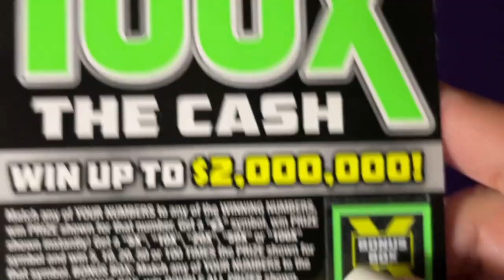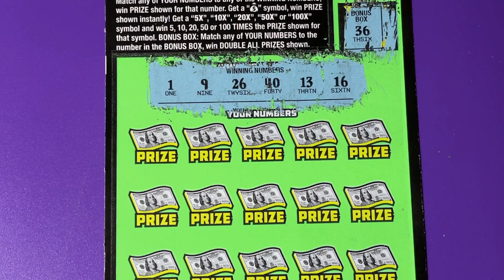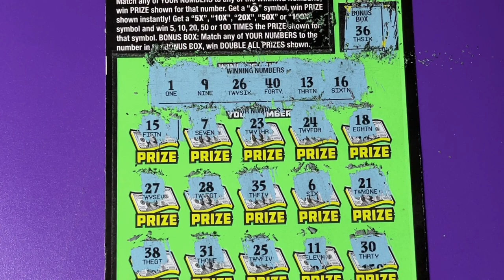FL 100X Lottery, My Ticket 14 Neon Green